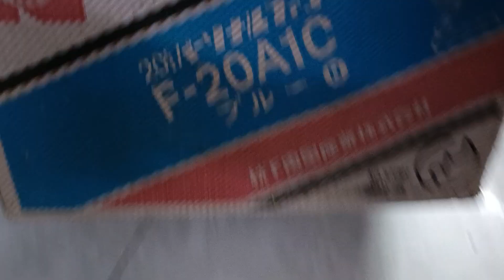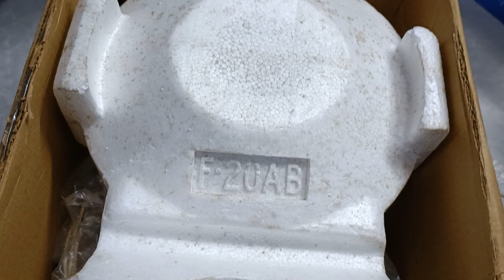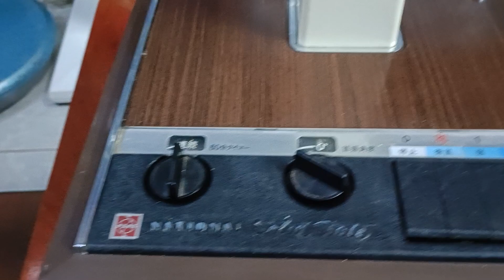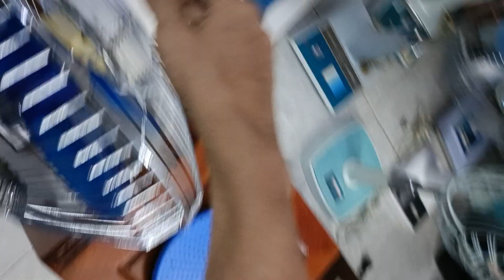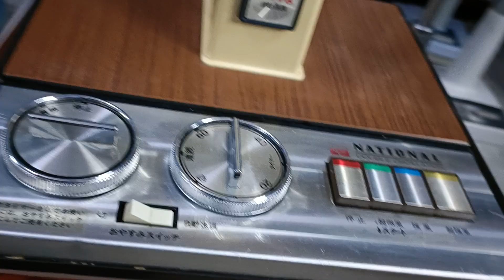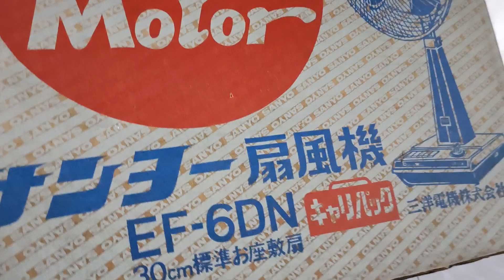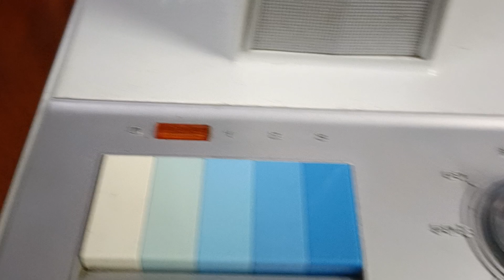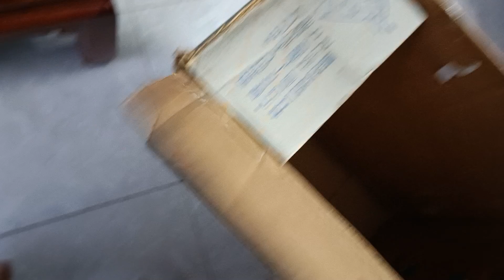Quạt nhật🇯🇵Nồi pháp Đức0975067846Sanyo vua đẹp nguyên thùng xốp.Na xoáy gang sắtNa cóc cánh huyết